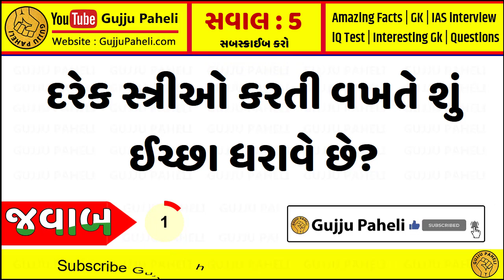Amazing facts| Samanya gyan |Study knowledge | General knowledge | Gujarati Ukhana | Gujju Paheli